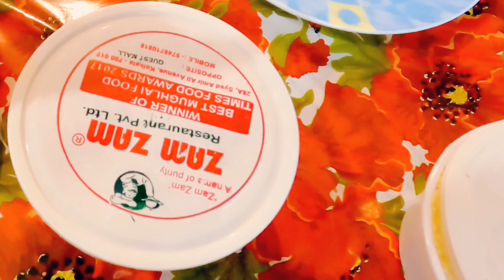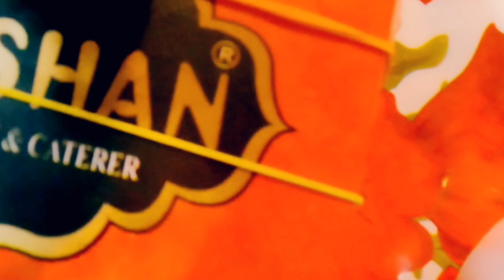Top 10 Best Biryani In Kolkata| 24 HOURS Biryani Challenge| Must Visit Places for all Biryani Lovers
Top 10 Biryani in Kolkata -  Best Biryani Restaurants in Kolkata - City of Joy

This Video for Biryani and Food lover.
Biryani is the most loved food of kolkata. This is for all the biryani lovers of kolkata.

Below are the Top 10 Best biriyani Places in kolkata -

Zam Zam Restaurant Pvt Ltd
Address: 28A, Syed Amir Ali Ave, Lower Range, Beck Bagan, Park Circus, Kolkata, West Bengal 700017

Royal Indian Restaurant
Address: 24,A, Syed Amir Ali Ave, Lower Range, Beck Bagan, Ballygunge, Kolkata, West Bengal 700017

Zeeshan Mughlai Restaurant
Address: 9/A, Syed Amir Ali Ave, Park Circus, Ballygunge, Kolkata, West Bengal 700017

Arsalan Restaurant And Caterer
Address: Marina Garden Court, No. 191, 7 Point, Park St, Beniapukur, Kolkata, West Bengal 700014

Kareem’s
Address: 55B, Mirza Ghalib St, Esplanade, Taltala, Kolkata, West Bengal 700016

Aminia Restaurant
Address: 6A, SN Banerjee Road, New Market Area, Dharmatala, Taltala, Kolkata, West Bengal 700087

Nizam's Restaurant
Address: 23 & 24, Hogg St, near Axis Bank Atm, New Market Area, Dharmatala, Taltala, Kolkata, West Bengal 700087

Oudh 1590, Sodepur
Address: 1st Floor, Pushpak, 18/1, Deodar St, Kolkata, West Bengal 700019

Dada Boudi Sodepur Restaurant
Address: SH 2, No. 3 Deshbondhu Nagar, Sodepur, Kolkata, West Bengal 700115

D BAPI BIRIYANI & CATERER'S
Address:  Opposite CMDA Nagar Main Gate, Mohan Pur, Barrackpore, West Bengal 700121